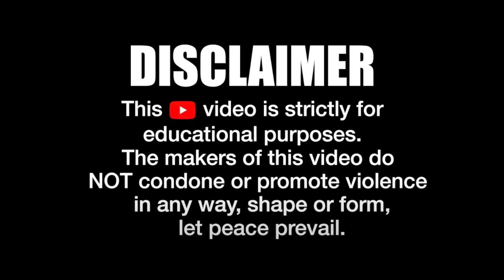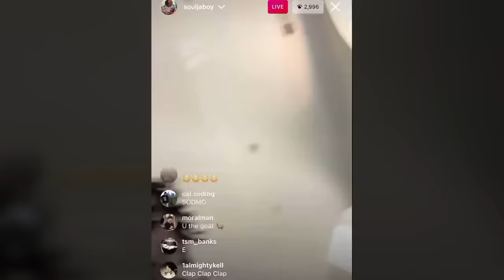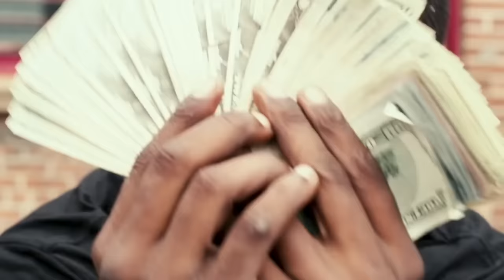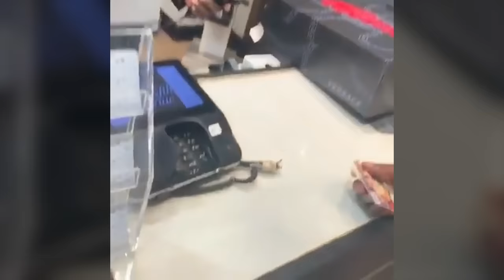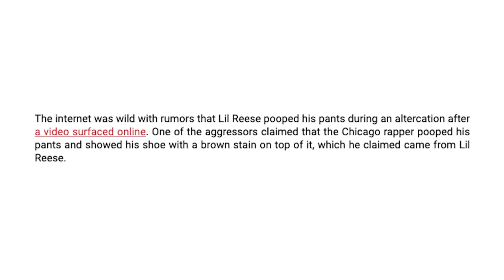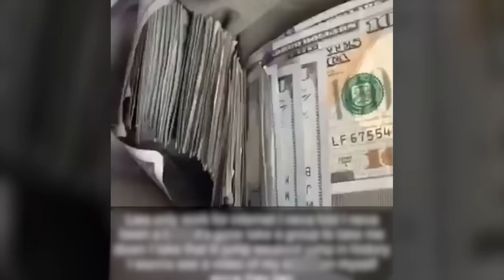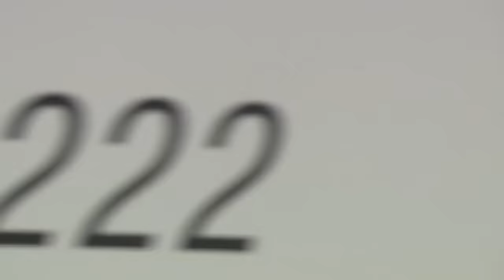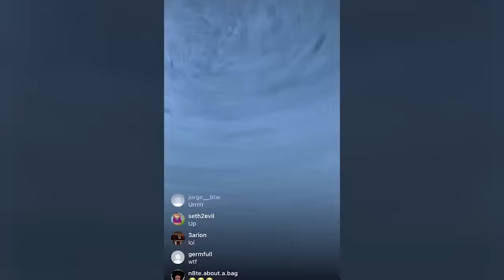10 Rappers Who Got HUMILIATED ON LIVE!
7 Rappers Who Got HUMILIATED ON LIVE!